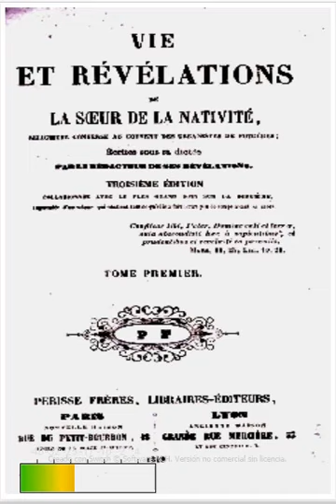PROFECÍA DE SOEUR NATIVITÉ DE BRETAGNE: ANTICIPA UNA FALSA IGLESIA.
Profecía sobre la desaparición de los principio éticos, morales y costumbres de la iglesia.